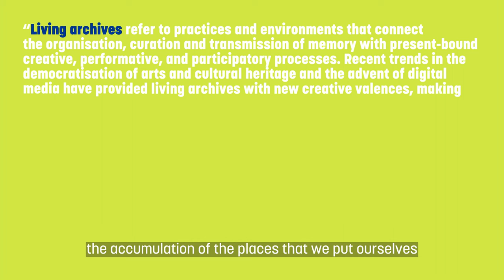Andrew Thorne | Artist BTS Interview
Andrew Thorne shares his art practice and process developing his project "Hands Holding," featured in The Works Art and Design Festival 2023. Find his work on Churchill Square, July 7 - 16.

For more art, check out North America's largest outdoor visual arts festival, The Works Art and Design Festival 2023 on Sir Winston Churchill Square, Edmonton, Alberta, July 7 - 16!

Videography and Editing: Jacky F.